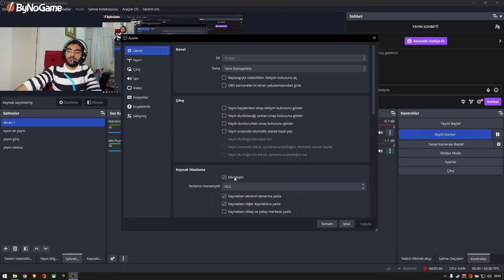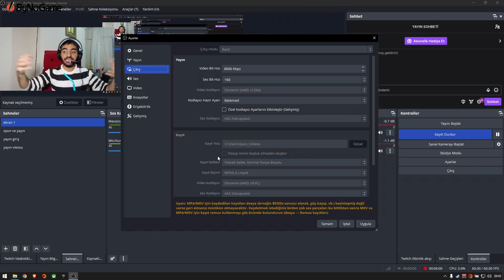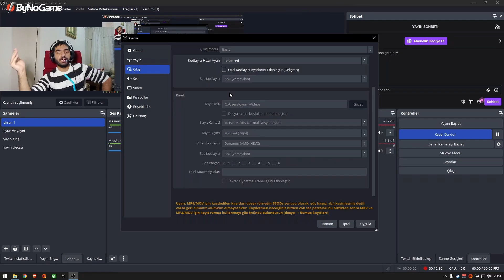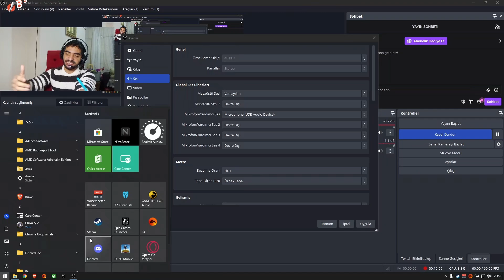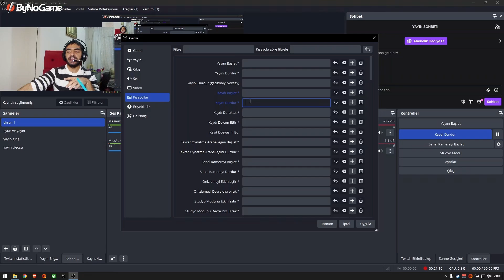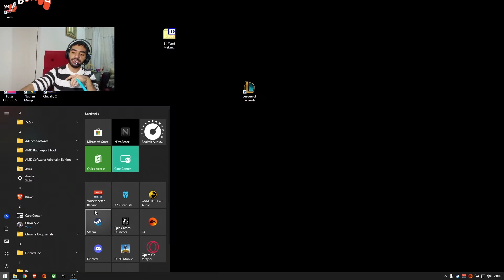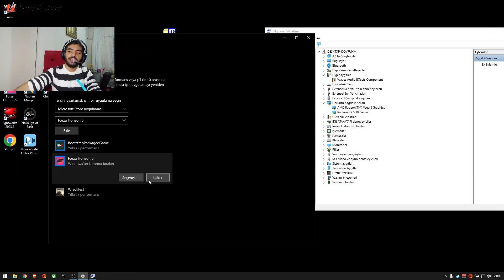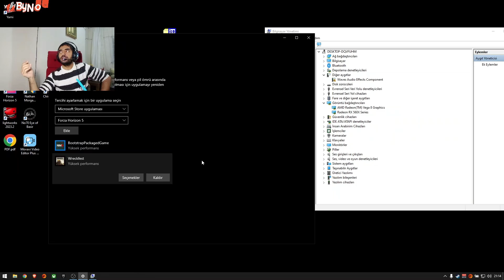OBS Studio Ayarları: AMD RX 560 ve Ryzen 5 İçin En İyi Performans Tavsiyeleri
Bu videoda, OBS Studio'nun AMD RX 560 ve Ryzen 5 işlemcisi ile olan uyumunu ve performansını ele alıyoruz. Oyun kaydı, yayın ve yayın sırasında en iyi performansı elde etmek için hangi ayarların yapılandırılması gerektiğini adım adım gösteriyoruz. AMD RX 560 ve Ryzen 5 kombinasyonunda OBS Studio'nun doğru ayarlarıyla oyun yayınlarınızı ve kayıtlarınızı nasıl optimize edeceğinizi öğrenmek için bu videoyu izleyin. OBS Studio'nun gücünden en iyi şekilde faydalanın ve izleyicilerinize mükemmel bir yayın deneyimi sunun!

Ayrıca, sizin için favori anlarınızı yorumlarda paylaşarak benimle ve diğer izleyicilerle paylaşabilirsiniz. İyi seyirler!